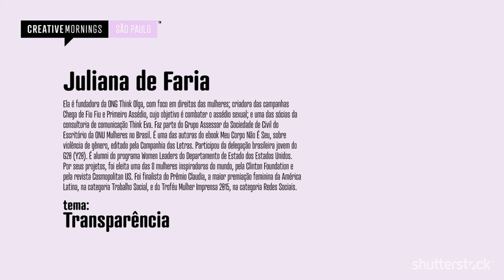Juliana de Faria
Juliana de Faria at CreativeMornings Sao Paulo, October 2016. Free events like this one are hosted every month in dozens of cities. Discover hundreds of talks from the world's creative community